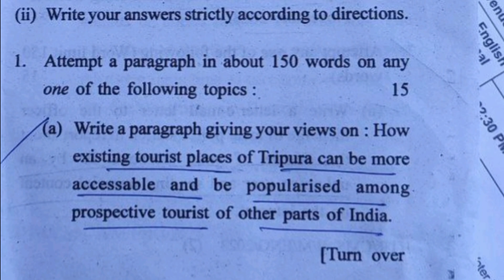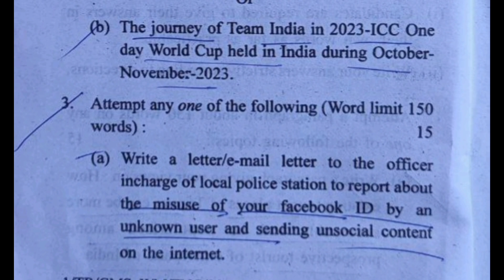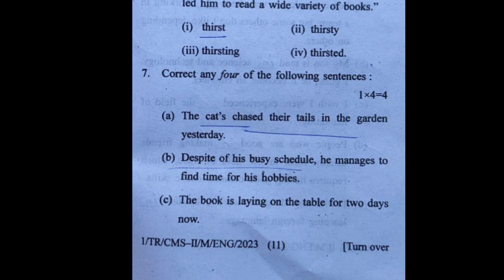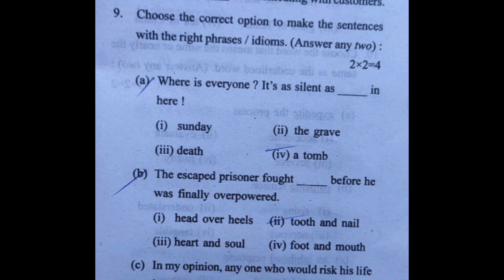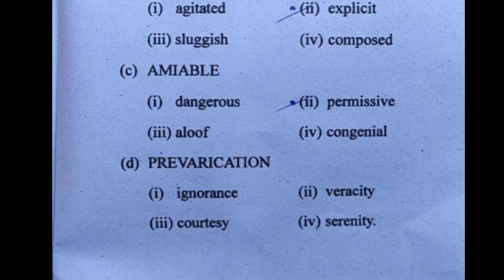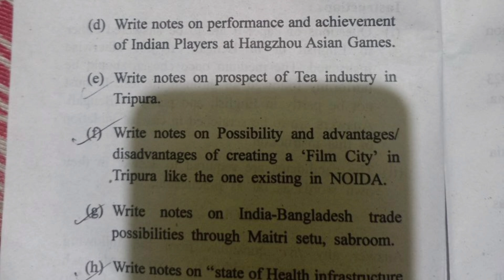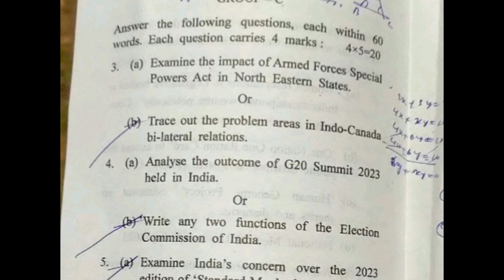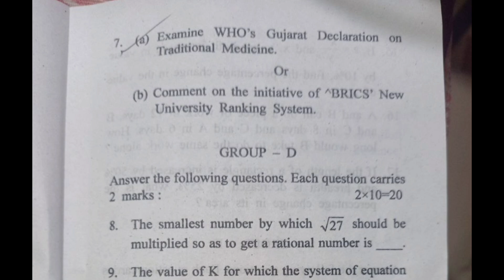TPSC Combined Mains Exam 2023 | Full Exam Analysis | CDPO | PEO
Hi Friends,

in this video of  @Tripura journal

We have discussed :

1. Full paper analysis of TPSC Combined Exam Prelims.
2. Tripura Combined Exam Answer Key.
3. Tripura Combined Exam Paper Solved.
4. Tripura Combined Exam Cutt off.
5. Tripura Combined Exam Paper Discussion.
6. Tripura Journal Live Session.
7. Tentative Cut off of TPSC Combined Exam 2022
8. JRBT Results 2022 Date announced.
10. Tripura News
11. TPSC Combined Mains exam Strategy
12. How to clear TPSC Combined  Mains Exam
13. TPSC Combined Mains Exam overview
14. TPSC Miscellaneous Exam Mains Strategy
15. TPSC Combined Mains tentative cut off
16. TPSC Combined Mains Analysis

@tripurajournal  is the first official online educator platform of  Tripura. We are a team of professionals  whose main aim is to spread quality education, life coaching and preparation for several competitive exams of Tripura. We are absolutely free and we take pride in being an unbiased, non political, and free speech platform. In the channel of Tripura Journal, you will find regular quality videos on Tripura Exams, tests, motivational videos and one on one interaction with the professional team.

We make videos on:
Tripura Exams
Motivational Videos
Motivational Speaker